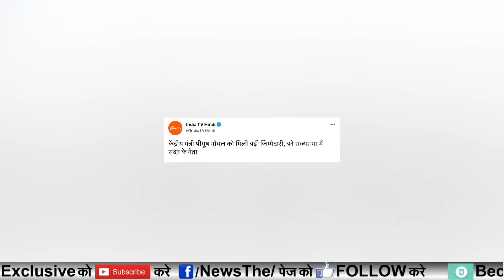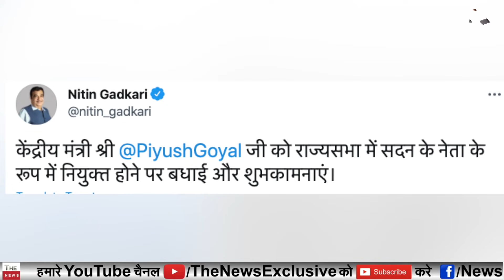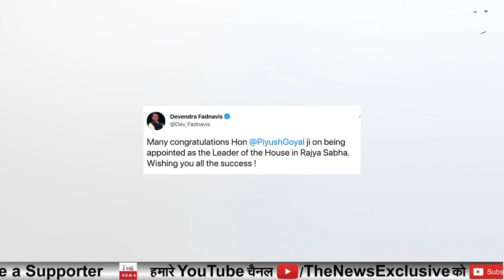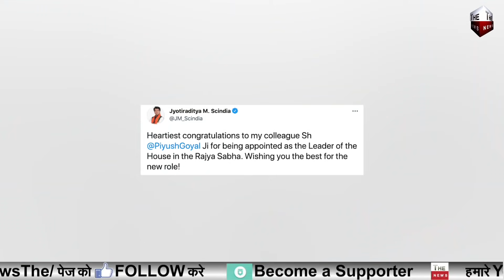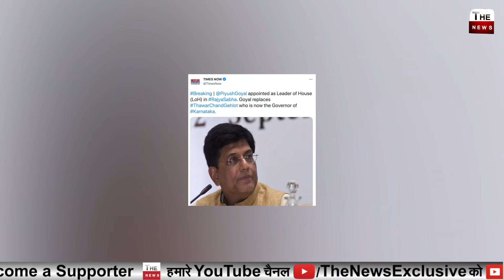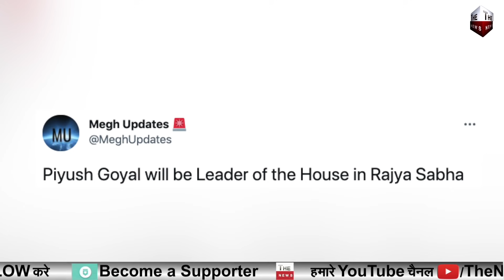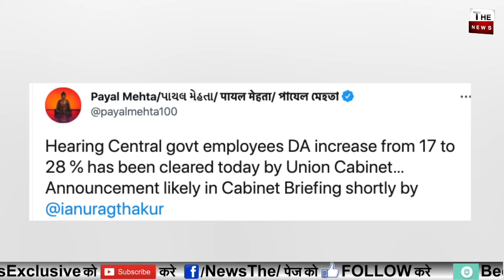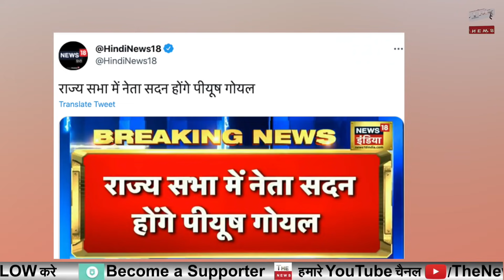BJP का बड़ा ऐलान Piyush Goyal appointed as the Leader of House in the RajyaSabha जनता को खुशखबरी DA